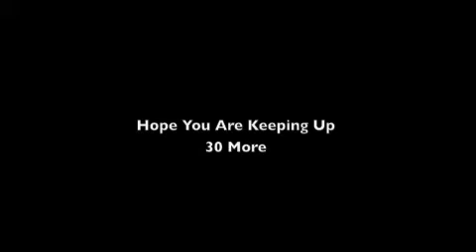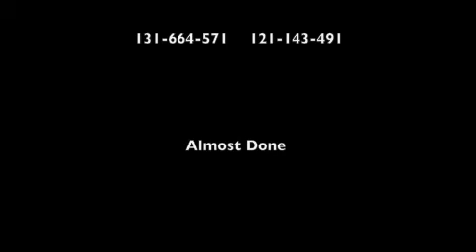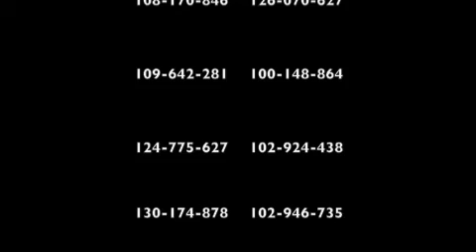Imob Friend Codes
Ft. All This Talk About Whales
Super Fan Chero

Pic. By Jessica Colabufo